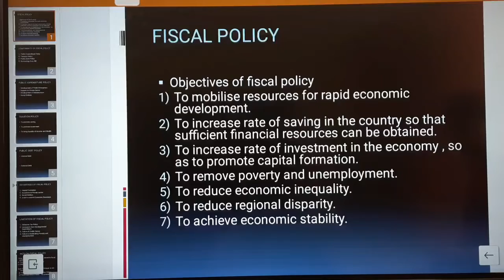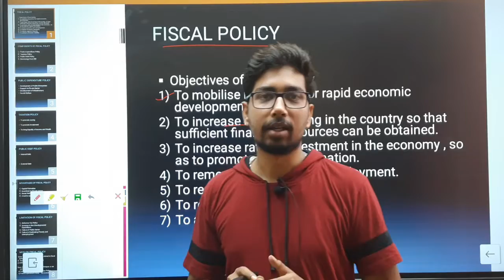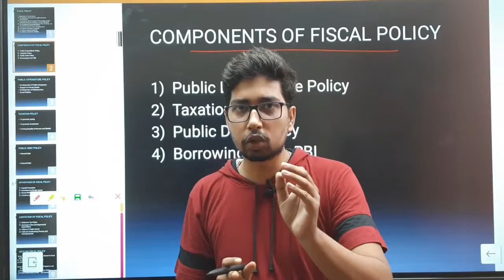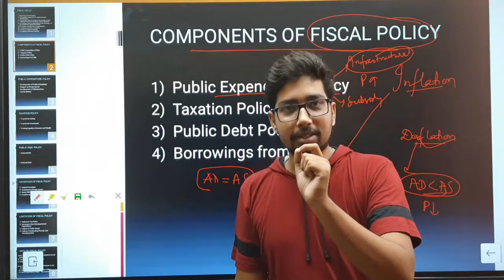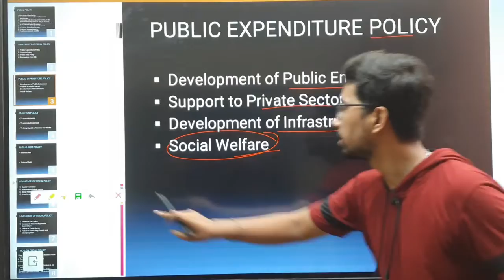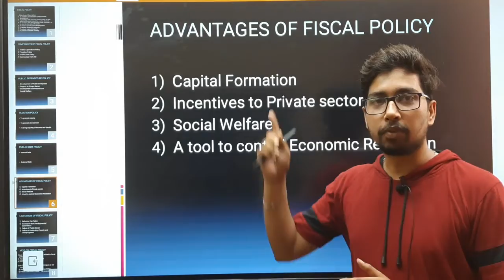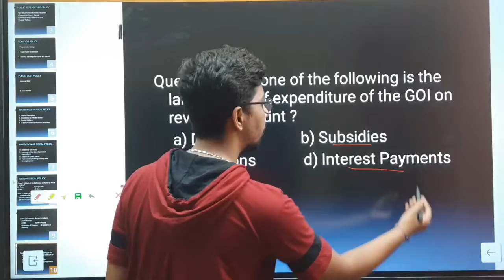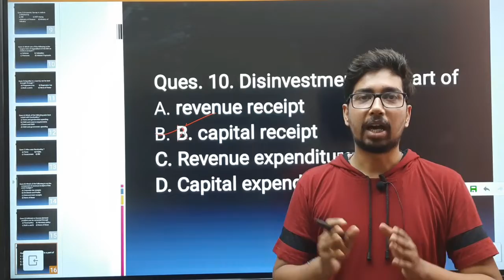Fiscal policy in India...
This video is related to Fiscal policy which includes.